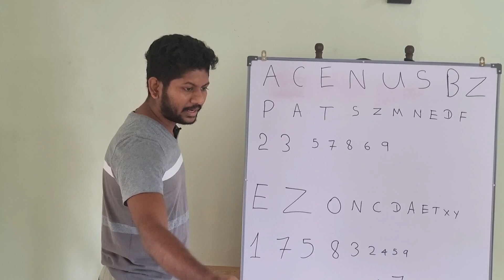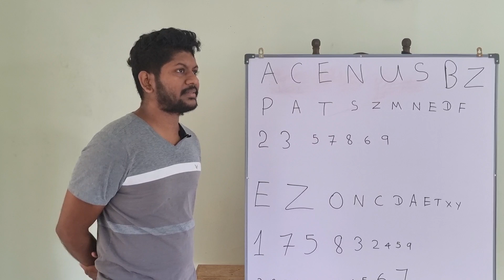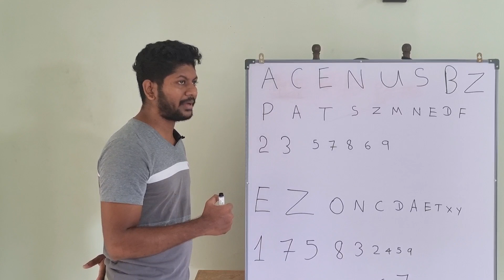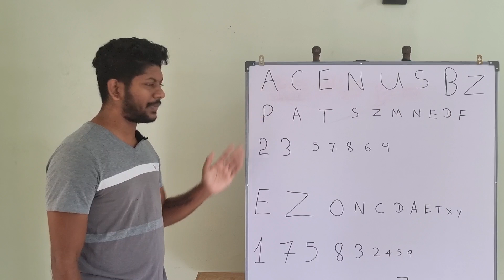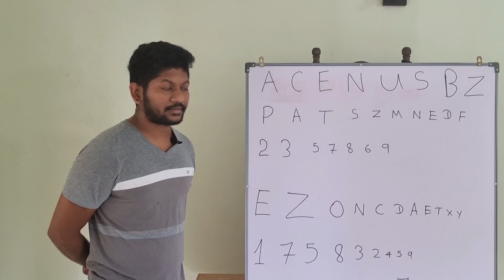korean medical Eye Test in srilanka | කොරියානු මෙඩිකල් එකේදී ඇස් දෙක පරික්ෂා කරන්නේ මෙහමයි 😯